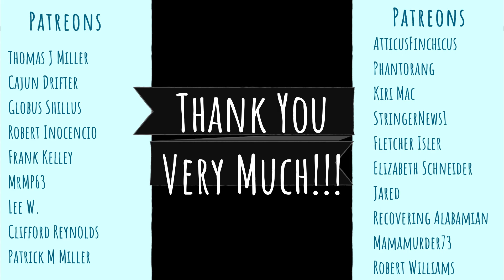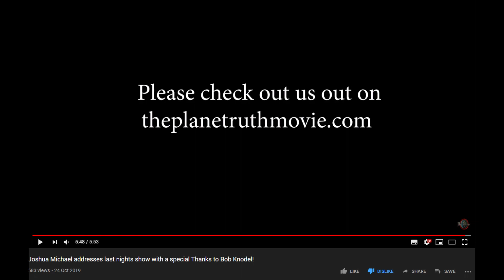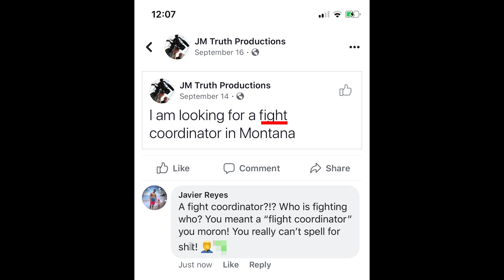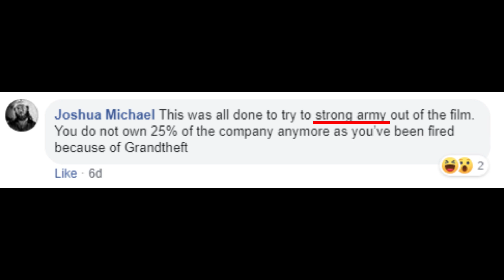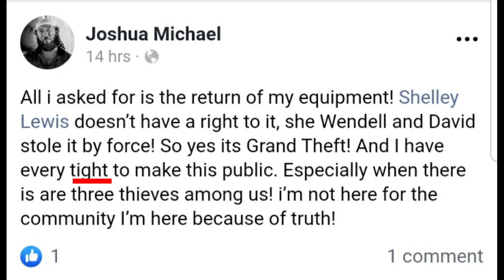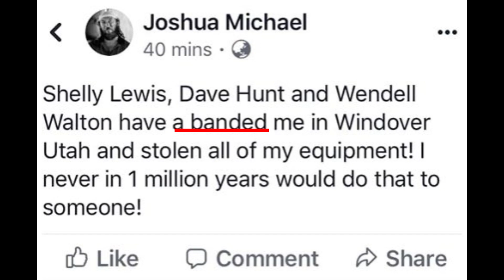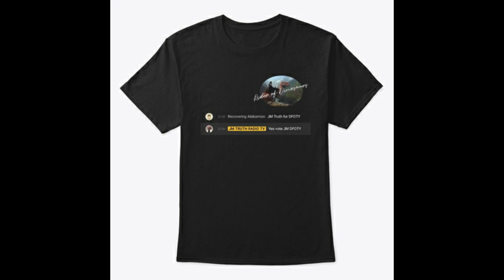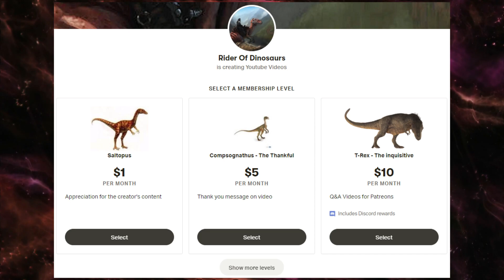The Misspellings of JM truth - part five - The "A Banded" version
Part five of a series on JM Truth's spelling mistakes.
In this video I look into JM Truth's misspelling on his recent feud with Shelly Lewis regarding the documentary "The Plane Truth", seems that even in serious situation he can't help but misspell everything.

Don't forget to check out parts 1 - 4 (links below)